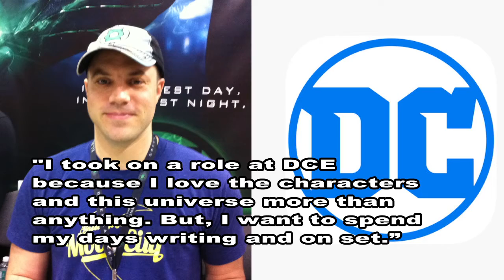Geoff Johns Steps Down as DCE President, Green Lantern Corp Movie in the Works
Geoff Johns is stepping down as DC Entertainment president and chief creative officer. However, he is not going far and will be under a new company Mad Ghost Productions. He will develop content as well as reimagining DC creations.
In a statement, he explained: "I took on a role at DCE because I love the characters and this universe more than anything. But, I want to spend my days writing and on set.”
One of his first projects will be “The Green Lantern Corps” where he will write and produce.
This will be a reboot of the 2011 Ryan Reynolds “Green Lantern” that was a major disappointment.
Geoff Johns last week revealed the first teaser for Wonder Woman 2 on his face book page which he is also writing and producing.
Green Lantern Corps is a long list of DC properties that are in the works and I do think this one has a good chance of being made. There is no word when it would be released.